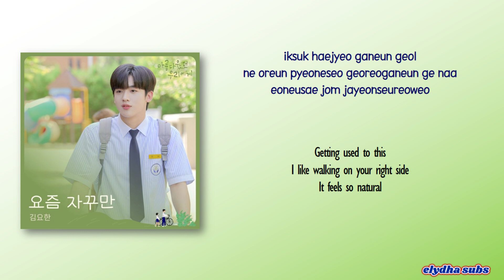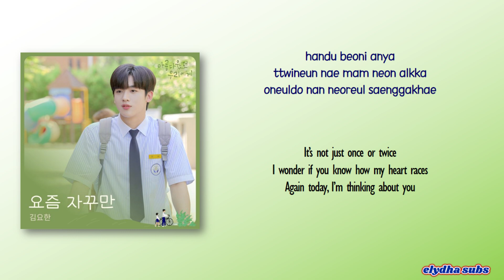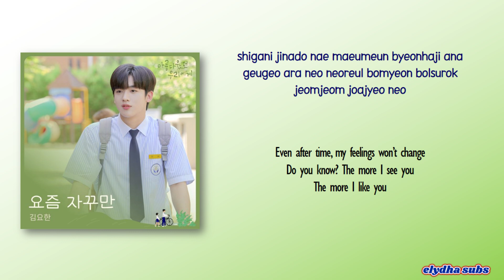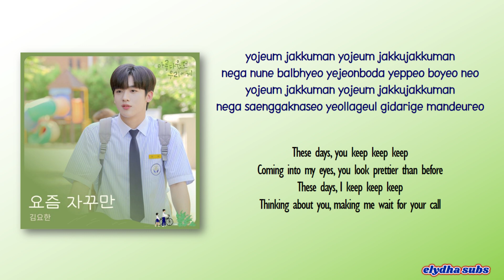Kim Yo Han (김요한) – 요즘 자꾸만 (Recently) [A Love So Beautiful OST Part 1] [Rom|Eng Lyric]